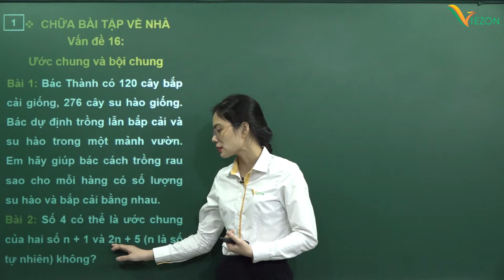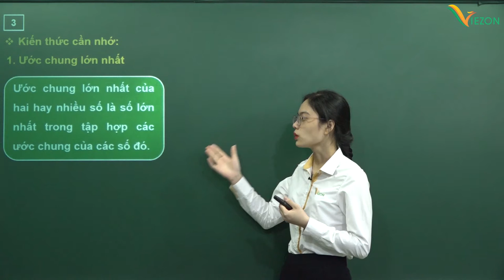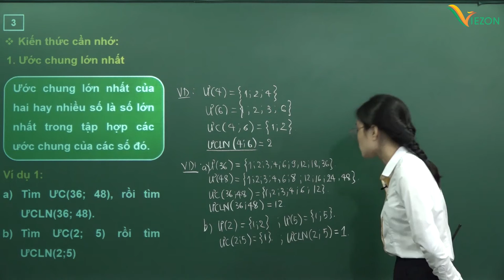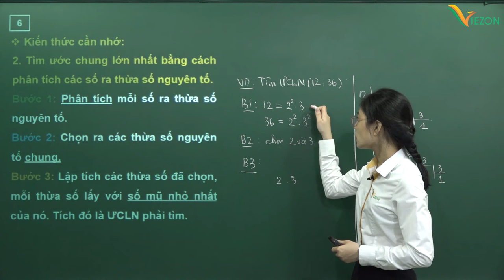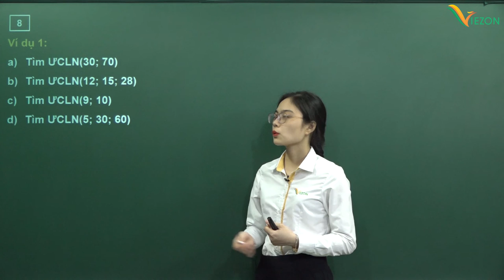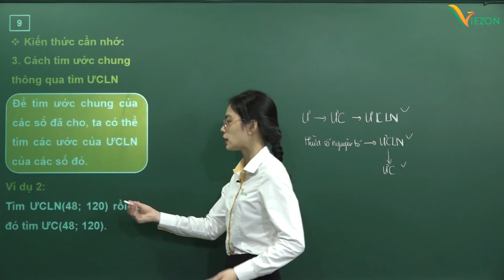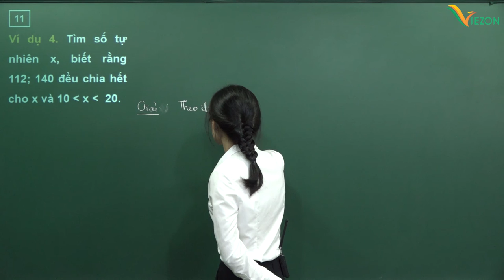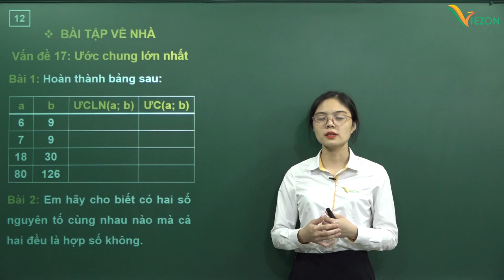TOÁN 6 | BỔ TÚC VỀ SỐ TỰ NHIÊN | VĐ 17: Ước chung lớn nhất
Toán 6 - Niên khóa 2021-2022: Cô Nguyễn Thị Lý
VĐ 7: Lũy thừa với số mũ tự nhiên. Nhân hai lũy thừa cùng cơ số
VĐ 18: Bội chung nhỏ nhất: Link
Ôn tập chuyên đề 1 và đề kiểm tra: Link

Chuyên đề 2: Số nguyên (15 bài)
Chuyên đề 3: Đoạn thẳng (10 bài)
Chuyên đề 4: Phân số (16 bài)
Chuyên đề 5: Góc (10 bài)
Kiểm tra đánh giá (2 bài)

Bạn học được gì?

Nắm được kiến thức cơ bản của chương trình toán lớp 6 và thực hiện các dạng bài tập liên quan.

Xuyên suốt và kết nối được với kiến thức toán tiểu học.

Vượt qua các bài kiểm tra trên lớp.

Có nền kiến thức ổn định, sẵn sàng tiếp cận với các dạng toán nâng cao hơn.

👉 Trung tâm luyện thi Hà Nội tuyển sinh các lớp ôn luyện dành cho học sinh THCS và THPT các môn: 🔸Toán🔸Lý🔸Hóa🔸Văn🔸Anh🔸